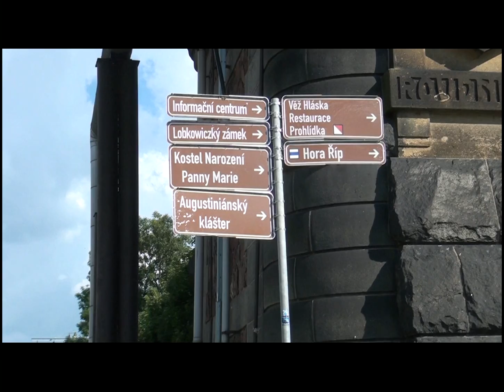Cyklostezka podél Labe, Roudnice nad Labem